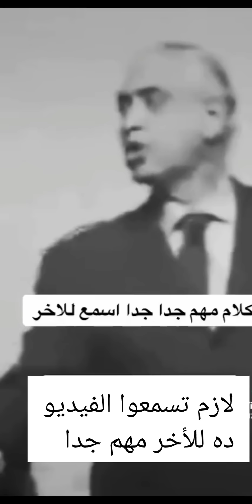أهم غذاء للمخ علشان يكون مصحصح ونشيط طول اليوم . هو المخ لازم يفطر؟؟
أهم غذاء للمخ علشان يكون نشيط مصحصح كول اليوم
العناصر الغذائية إللى المخ بيحتاجها علشان يتغذى عليها وتعتبر هى غذاء المخ والسبب فى نشاطه